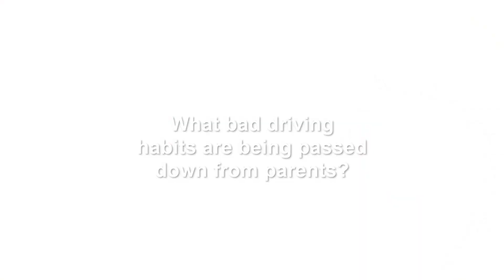Ageas - How do drivers act with an undercover driving instructor watching? | Bad Driving Habits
A steady, practised hand, your decades of driving experience make you among the safest motorists on the road. A master of the tarmac, you could certainly teach a thing or two to younger drivers.

Apart of our 'Drive of your Life' campaign. We planted an undercover driving instructor to pick up on some bad driving habits that parents may have passed down to their kids. Find out how they got on!